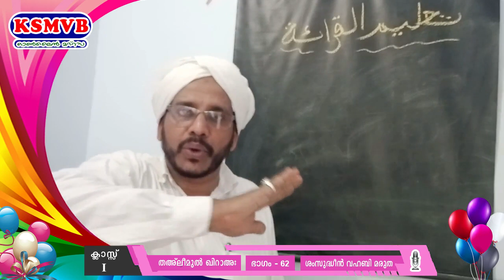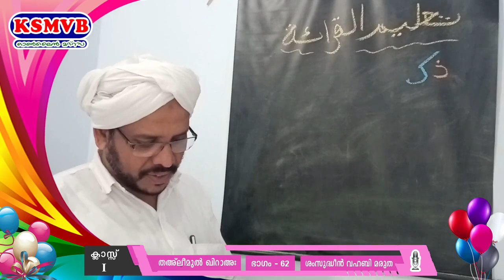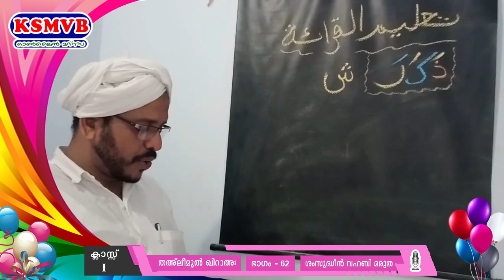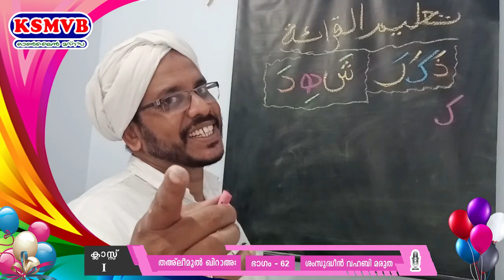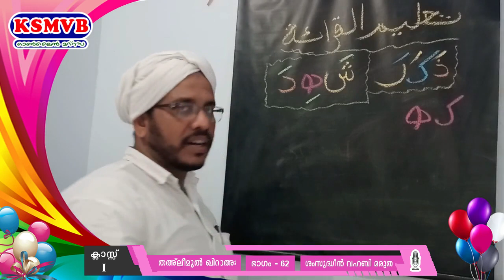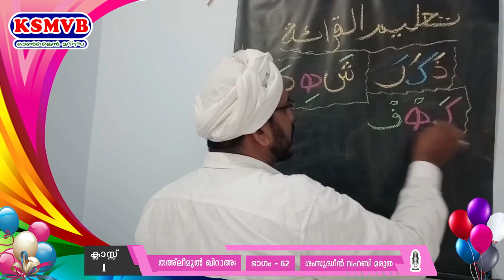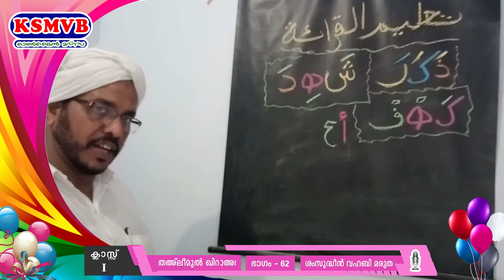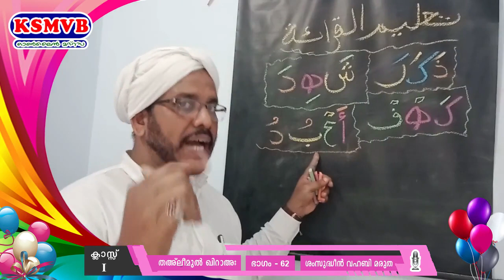സംസ്ഥാന ഓണ്‍ലൈന്‍ മദ്രസ KSMVB /STD:1/تعليم القرائة - PART :62]30-09-2021 വ്യാഴം